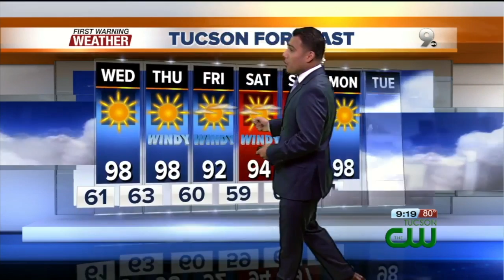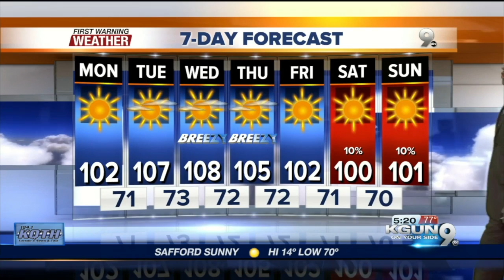Carlos Herrera Weather Anchor Reel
Carlos Herrera weather anchor reel/reporter